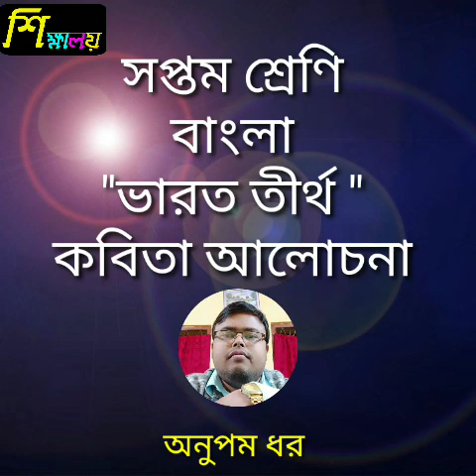সপ্তম শ্রেণি বাংলা। ভারত তীর্থ কবিতা আলোচনা। শিক্ষালয়-Sikkhalaya। Anupam Dhar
এই ভিডিওতে সপ্তম শ্রেণির বাংলা পাঠ্যপুস্তকের অন্তর্গত ভারত তীর্থ কবিতা সম্পর্কে আলোচনা করা হলো।